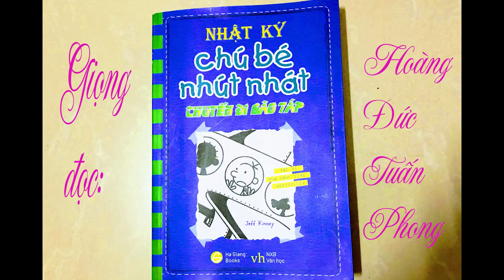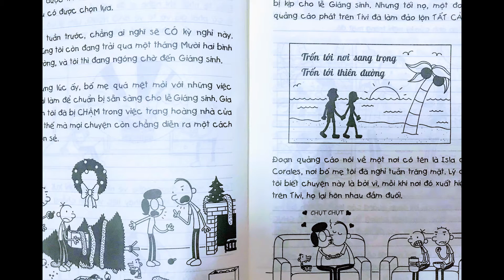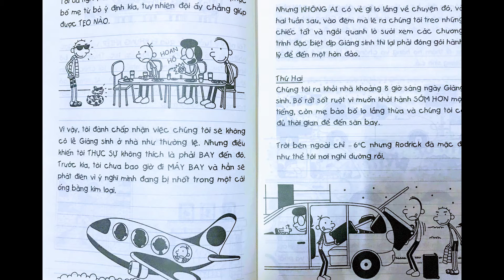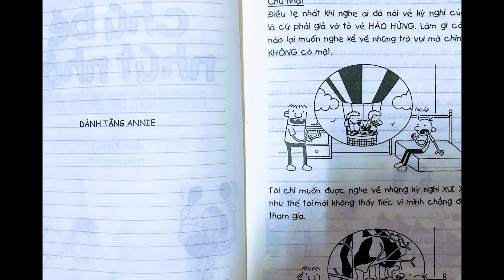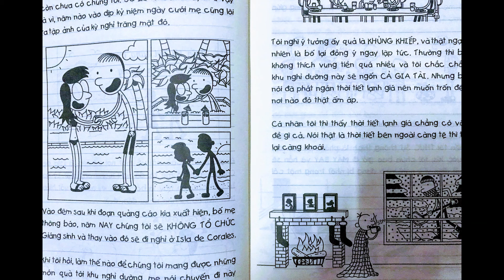CHÚ BÉ NHÚT NHÁT